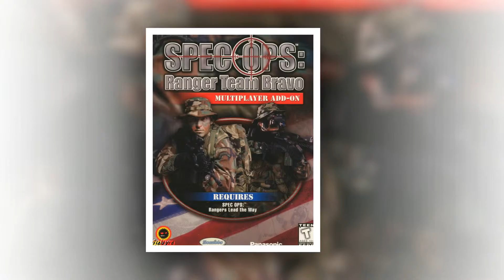The Best First person Narrative Games of All Time